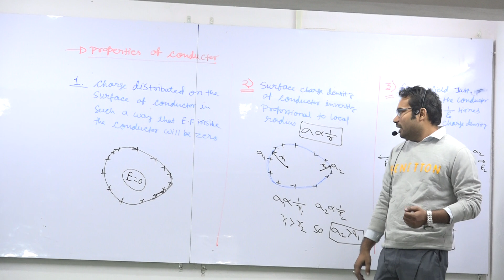Properties of conductor